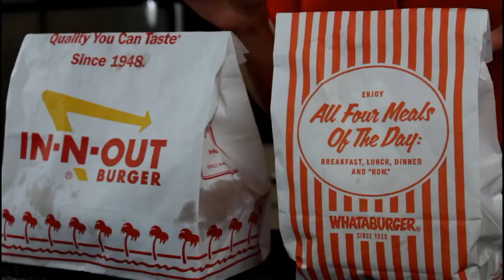Elexis Eats Episode 2 season 1 (Whataburger vs In-N-Out)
Elexis does the ultimate Texas burger battle in this episode of "Elexis Eats". Stream the first season of "Elexis Eats" available now only